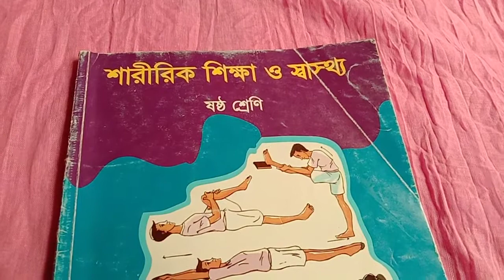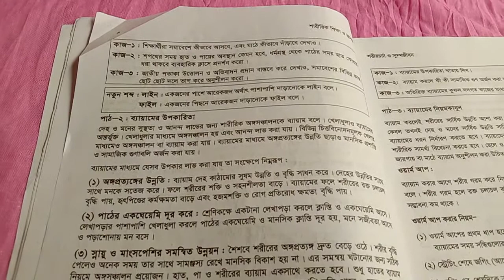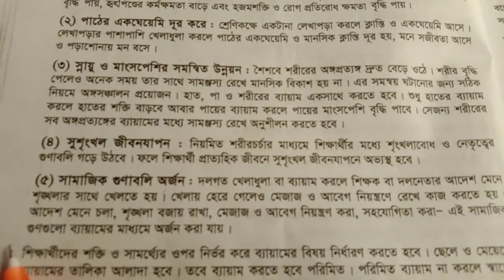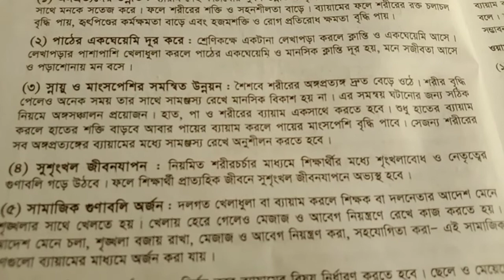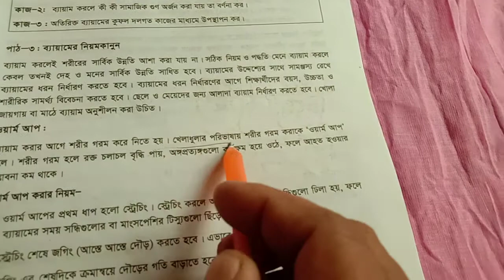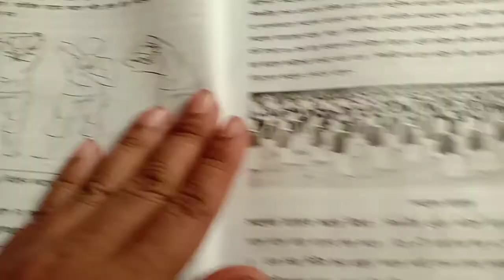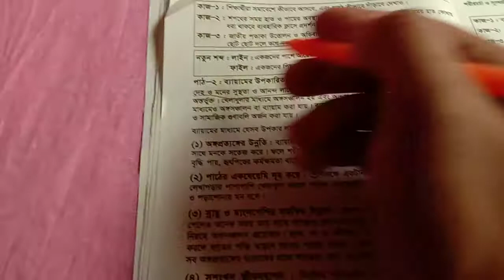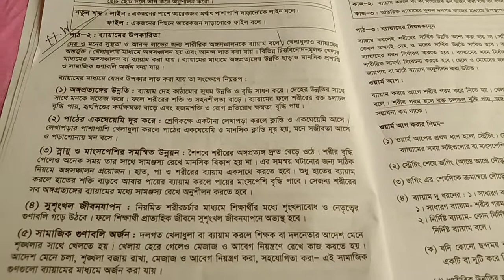EUGSC -Class -Six. Sub-Phsical Education .Lec no-02. Lipi Akter. Date-25-01-2021